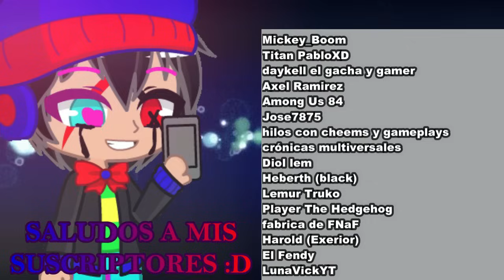Super Mario Bros reacciona a | Mario's Madness v2 (Memes) | ESPAÑOL (parte 11 EXTRA #2)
Una Nueva Reacción al Canal, siendo esta vez de los memes hechos por la comunidad de Mario's Madness v2. Disfrútenlo y se echen unas risas :D

Creador: Yo mero :V
INVITADOS A LA REACCIÓN
@LemurTruko (Darkxeler Character)
@rodrigacha5304 (Female version)
┌ ◦(●￣(ｴ)￣●)◦ ┐
ESTADÍSTICAS DEL VIDEO
Duración = 23;48
Capturas Hechas = 276
Peso = 887 MB
Resolución = 1.280 x 720
Frame's = 60 FPS
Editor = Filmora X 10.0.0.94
Gacha = Gacha Club
└ ◦(●￣(ｴ)￣●)◦ ┘
Timestamps:
00:00 - INTRO
00:14 - Introducción
00:50 - Yo soy el Mario Madness
01:58 - Soy el único Mario Madness
02:42 - Copia pirata de Mario Madness
03:16 - Soy Sonic pero Mario
03:57 - Yo Soy Luigi con Depresión
05:16 - ¿Pensabas que eras el único Mandness?
05:56 - Extracto de la parte 2
06:27 - yo soy Super Wario Man
07:31 - Soy el Mario Loquito
09:16 - Esposa de Mario Madness
09:37 - Soy Mario pero de cuadraditos
10:11 - Extracto de la parte 4
11:22 - Tu me diste mucho cringe
12:29 - Yo soy Mario Mandres!
12:56 - Yo soy hermano de Mario Madness
13:19 - Soy Mario blanco y negro
13:49 - Soy el Gran Antipirata
14:29 - Soy Trans Madness
14:52 - CRINGE ALERT!
15:21 - Yo soy Luigi Mamma mia
15:49 - Hijos de fruta, ya los odio.
16:15 - Yo soy el Super Mario Madness
16:41 - Hola soy el MX
17:17 - Momento XD
17:38 - Hola soy el Mario.exe
17:51 - Soy el Luigi que se ahogo
18:26 - Yo soy Mario Mario Madness
19:15 - Hola soy otro Mario Madness
20:07 - Hola soy Luigi cíclope
21:33 - El tío de Mario Madness (Sin letra)
21:56 - Fin de la Reacción
22:10 - Despedida y OUTRO